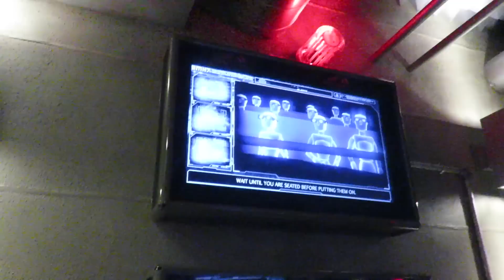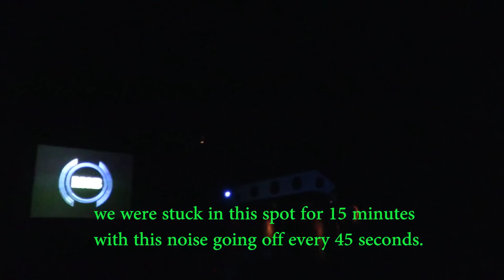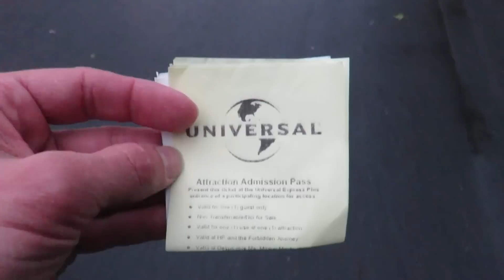A Super Wet Day At Universal Studios Orlando & Getting Stuck On Men In Black Might Make Tim Crazy?!?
If you would like help planning your next Universal Orlando Resort or Walt Disney World Resort vacation please contact our friends